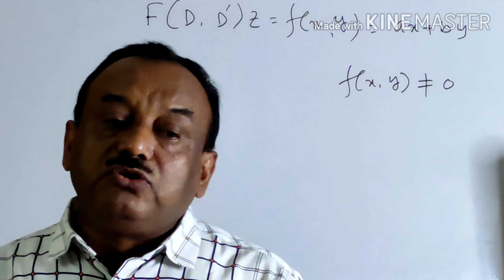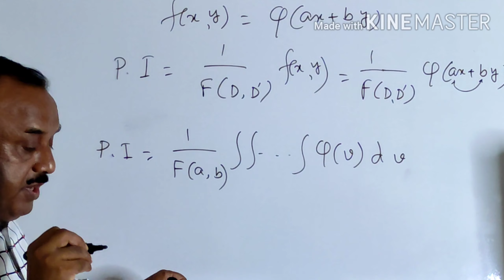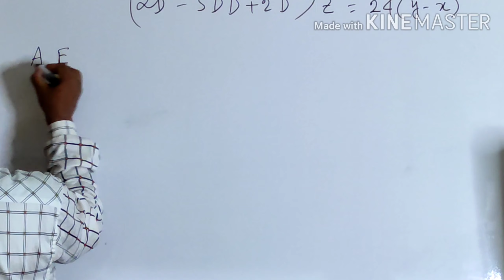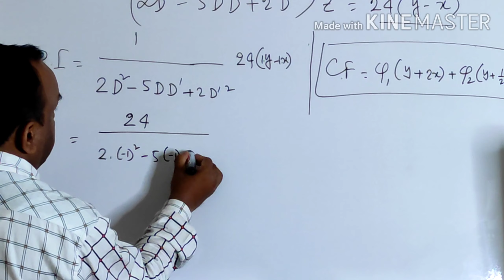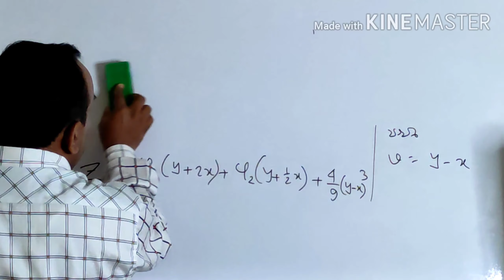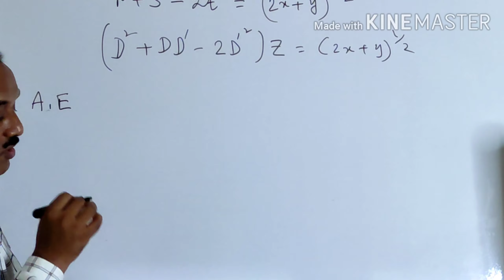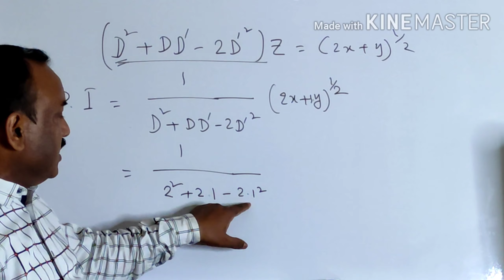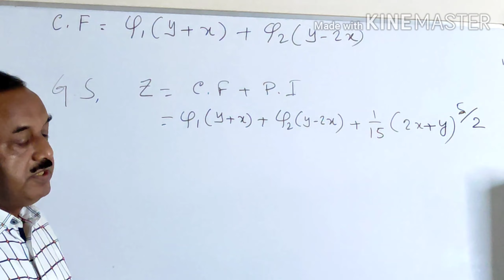Partial Differential Equation Bipul Chandra Biswas Associate Professor, Dhaka College. Lec-2